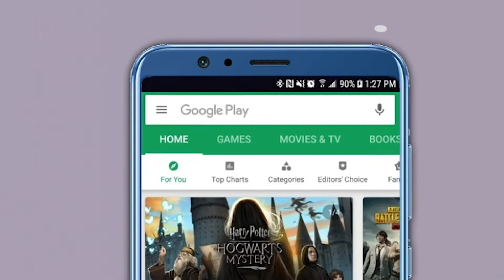Coronavirus Information By Ram Kadam | मुंबईत व्हेंटिलेटरची संख्या अपुरी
विरोधी पक्ष नेते राम कदम यांनी डॉक्टरांशी कोरोनाबाबतीत बातचीत केयानंतर असे लक्षात आले की हा आजार बरा होण्यासाखा आहे फक्त ज्यांची प्रतिकार शक्ती कमी असेल त्यांना ह्वेंटिलेटरची गरज लागू शकते.